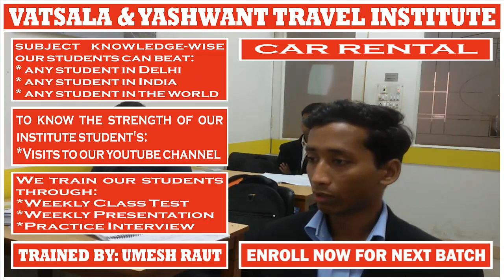CAR RENTAL | PRESENTATION BY RAJDEEP KUMAR || For || UMESH RAUT: TRAVEL INDUSTRY TRAINING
# CAR RENTALS:-

* Why is the car rented?

_Car rental is the most appropriate means in the following circumstances:
_Have a lot of things
_Small children are with you
_When travelling to many different places within a given area within a specific time
_When exploring the countryside and intend to meet the local people

* When should not a car be rented?

_Car rental may not be the right option for point-to-point trips

* Why is a car rental option more suitable for travelling for more than four hours?

_In the journey of more than four hours, the following things will affect:
_The area
_Road condition
_traffic flow

* Which car rental operating companies are global?

_Alamo
_Avis
_Budget
_Dollar
_Europear
_Hertz
National
Thrifty

* Which car rental companies offer the world's largest car rental network?

_Hertz
_Budget
_Avis

# TRAVEL AND TOURISM COURSE:

4 Months Of Job-Oriented Classroom Training Course In Delhi For The Students Who Want To Make An International Carrier In Airline + Multinational Travel Company + Travel Agency

_Codes
_Communication Skills
_Country Details
_Gds Commands
_Geography
_Job Updates
_Lecture Videos
_News Updates
_Travel Terminology
_Travel Terms

Regards,